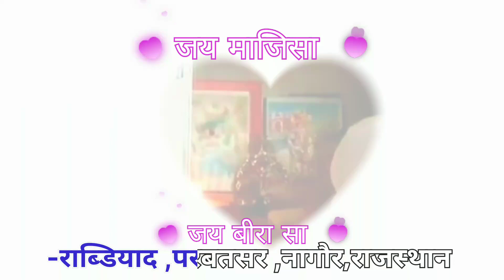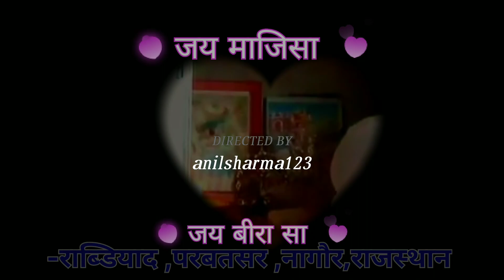govinda majisa jasol govind govindasongs ma jasoldham